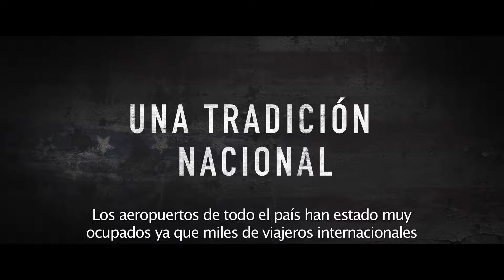12 Horas Para Sobrevivir: El Año de la Elección - Trailer B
8 de septiembre solo en cines

Género: Thriller
Elenco: Frank Grillo, Edwin Hodge, Betty Gabriel, Kyle Secor,
JJ Soria, Mykelti Williamson y Elizabeth Mitchell.
Escrita y dirigida por: James DeMonaco
Producida por: Jason Blum, Michael Bay, Andrew Form, Brad Fuller y Sébastien Kurt Lemercier.
Productores ejecutivos: Jeanette Volturno-Brill y Luc Etienne.

Llega el 8 de septiembre de 2016, la nueva entrega de la saga que ha recaudado más de 200 millones de dólares alrededor del mundo. 12 Horas Para Sobrevivir: El año de la Elección (The Purge: Election Year), revela un nuevo capítulo de la aterradora historia en la que durante 12 horas, una vez al año, cualquier crimen es permitido.
Colaboran nuevamente con DeMonaco: Jason Blum de Blumhouse Productions (Actividad Paranormal, Insidious y Sinister); Michal Bay, Brad Fuller y Andrew Form de Platinum Dunes (Tortugas Ninja, The Texas Chainsaw Massacre, Ouija), además de Sébastien K. Lemercier (Assault on Precint 13 y Four Lovers).